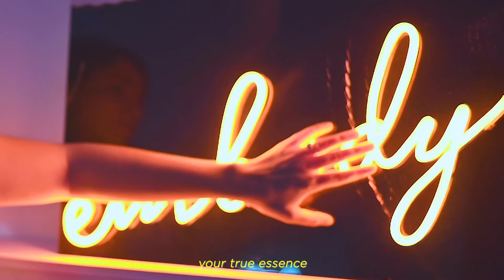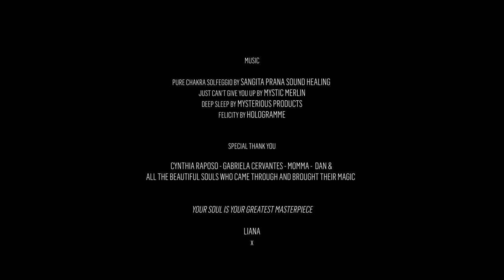SOUL ART EXHIBITION Liana Carbone x Charlotte Marie x Something Neon at Vilaine Victoire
SOUL ART EXHIBITION - RETRO BEAUTY SERIES
NOVEMBER 6TH 2019 AT VILAINE VICTOIRE , MONTREAL

YOUR SOUL IS YOUR GREATEST MASTERPIECE 💗

+ WHAT ART MEANS FOR YOU?

Credits:
LIANA CARBONE

SOMETHING NEON
CHARLOTTE MARIE BEAUTY
BENIFITING RAY OF LIGHT CANADA (ARIANA’S SPARKLE)

MUSES
JESSICA, ELLA, DAVINA, KATARINA, MAYA, LÉA, YEKTA, TRUDY

VIDEO BY ANTHONY LISCIO
RAINBOW ROOM HOSTESS MONICA ROCHE
COCKTAIL ALCHEMIST KATIA KEUYLIAN
EVENT GRAPHIC BY AMANDA VECCHIO
PRESENTED BY HAVEN CREATIVE STUDIO

MUSIC
PURE CHAKRA SOLFEGGIO BY SANGITA PRANA SOUND HEALING
JUST CAN’T GIVE YOU UP BY MYSTIC MERLIN
DEEP SLEEP BY MYSTERIOUS PRODUCTS
FELICITY BY HOLOGRAMME

CYNTHIA RAPOSO, GABRIELLA CERVANTES, NICKIE BAGNOLI, DANIEL CARBONE, & ALL THE BEAUTIFUL SOULS WHO CAME THROUGH AND BROUGHT THEIR MAGIC

Our mission is to uplift expression through media and space.